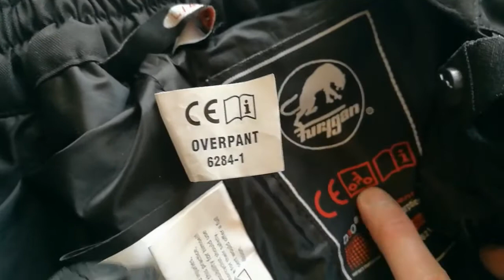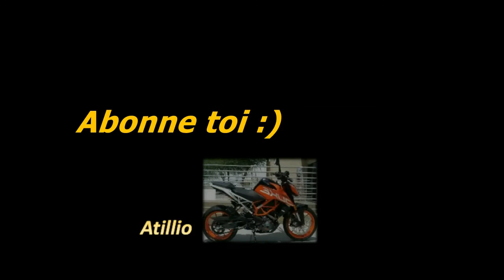Je test le Furygan Over Pant. Sur-pantalon Moto pratique homologué EPI protège du froid de la pluie.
Je test le sur-pantalon Moto de chez Furygan le Over Pant. C'est le modèle lite qui remplace le feu Duke de la marque. Mais avec ses protections en D3O aux hanches et genoux, sa résistance à l'abrasion, son étanchéité et tout ça à 110€. Je me suis dit qu'est-ce que ça vaut ?
Je suis un fidèle la marque et pour vous dire je ne suis pas déçu
Si comme moi tu cherche un pantalon qui te protège du froid, de la pluie et d'une éventuelle chute ! et en plus que tu peux mettre sur ton pantalon jeans ou ville sans effort à un prix serré ! Alors regarde bien ma vidéo, je te dis tout, je démonte les protections pour te les faire voir, je te fais voir les réglages et test à l'enfilage
Bonne vidéo